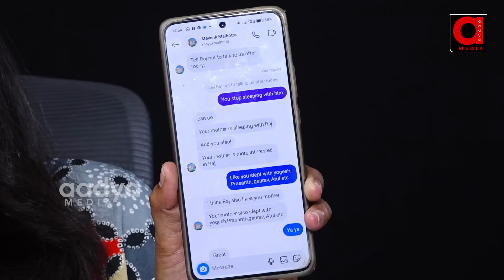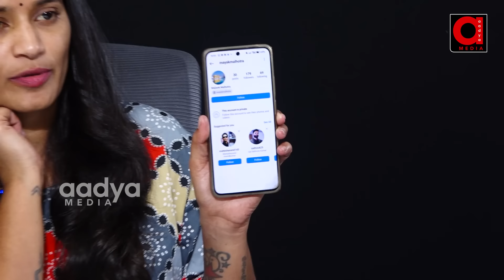Lavanya Exclusive Interview | Sensational Bis*xual Photos Leaked About Shekar Basha&Raj Tarun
Lavanya Exclusive Interview | Sensational Bis*xual Photos Leaked About Shekar Basha&Raj Tarun | AADYA TV